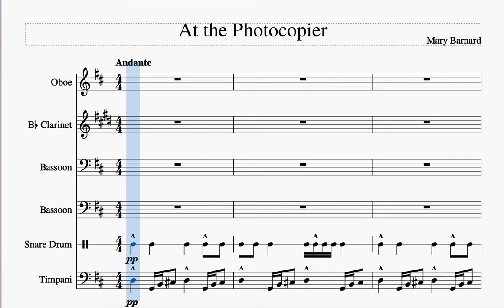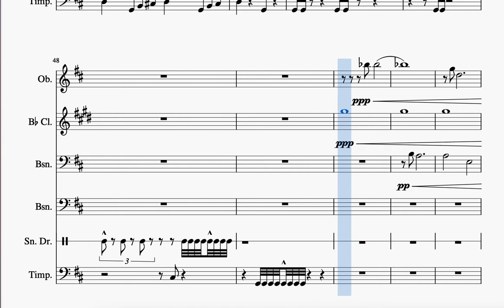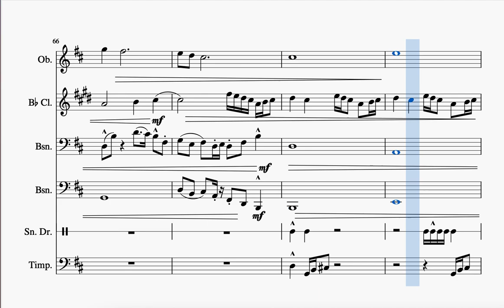At The Photocopier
A short chamber piece I wrote about work.